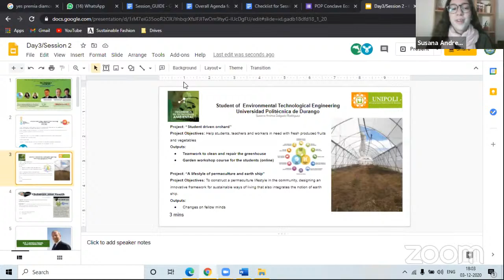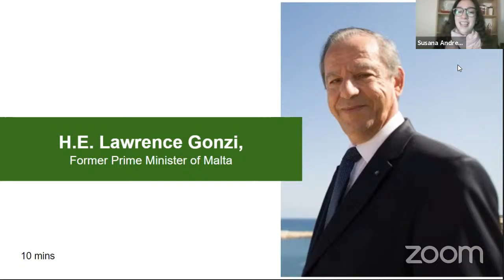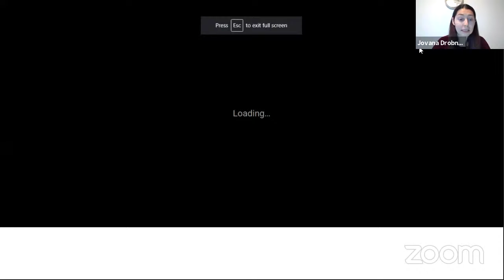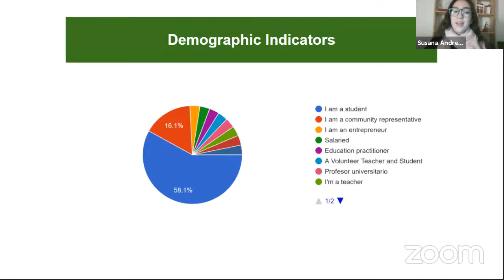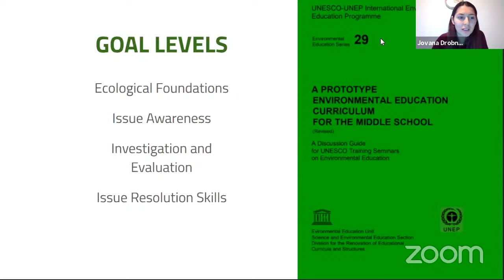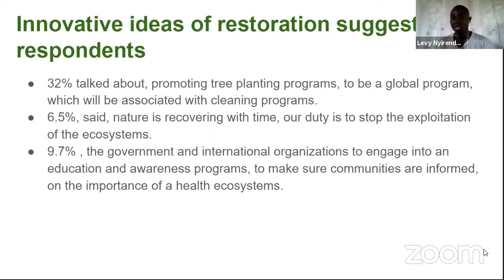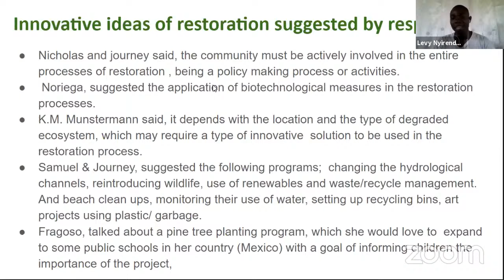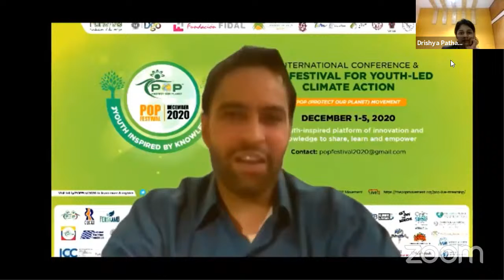ROLE OF YOUTH IN IMPLEMENTING GREEN ECOSYSTEM SOLUTIONS WITH H.E. LAWRENCE GONZI & H.E. ERIK SOLHEIM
This session covered the crucial role that youth play in implementing green solutions. The keynote speakers shared their inputs on how the youth can and should involve themselves oin implementing eco-friendly initiatives.

H.E. Lawrence Gonzi, H.E. Dr. Lawrence Gonzi, Former Prime Minister of Malta
Andrew Wilson, Permanent Observer for the International Chamber of Commerce, New York
Dr. Erik Solheim, The Role of Youth in Implementing Green Ecosystem Solutions, Former Executive Director, UNEP
Levy Nyirenda, POP Conclave Ecosystem, Zambia
Susana Delgado, POP Conclave Ecosystem, Mexico
Jovana Drobnjak, POP Conclave, POP Conclave Ecosystem, Montenegro

MODERATORS: LEVY NYIRENDA AND SUSANA DELGADO
COORDINATOR: DRISHYA PATHAK